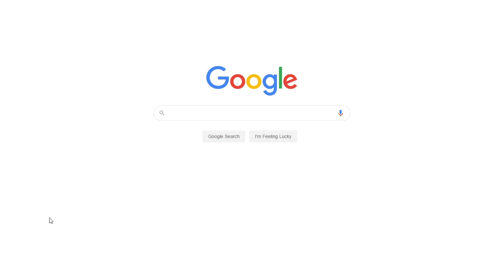Four Types of Courage | Free Essay Example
📝 Courage calls upon a person to keep moving on even in the face of hopelessness or obstacles. In the society, there are many changes occurring and one can choose to both panic and fear to confront the change or choose to draw upon inner self and move forward.

📑 Paper type: Essay
📖 Pages: 4
🔠 Words: 1099
📚 Subjects: Psychology, Psychological Issues
⚙️ Language: 🇺🇸 English